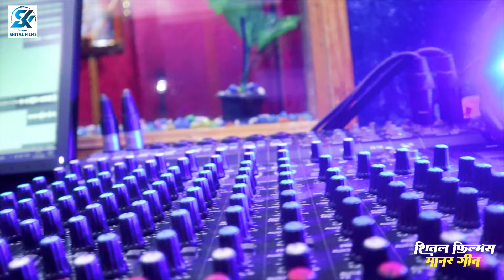Video | मईया नवलाखन देवी | Din Dayal Das | Maiya Naulakhan Devi | मानर पचरा देवी गीत 2024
► Song :-मईया नवलाखन देवी
► Album :- मईया नवलाखन देवी
► Singer :- Din Dayal Das
► Lyrics :- Din Dayal Das
► Music Director :- Shital Recording Studio Banka Ghat
► Video Director :- Raj Vikash Yadav
► D.O.P :-
► Editor And Di :-
► Special Thanks to :- Ma Jagdamba
► Company/ Label :- Shital Films Manar Geet

🎤 नए कलाकार अगर आप भी चाहते हैं,मानर गीत कम खर्च में अच्छी Quality में आपका काम हो आपका AUDIO/VIDEO बनें, तो देर ना करें और जल्द ही हमारी कंपनी
शीतल फिल्म, शीतल रिकार्डिंग स्टूडियो से जुड़े और अपना सपना को पुरा करें।

► Digital Partner :-
► Digital Head :-